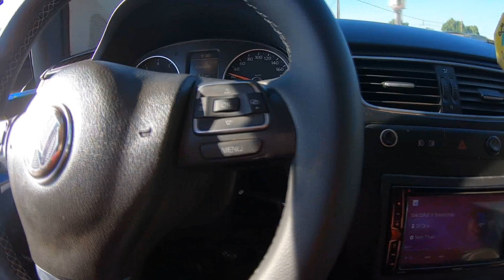FUI TRABALHAR NO FOX - MÓDULOS DO G2 MÓVEL CHEGARAM- G2 FILMS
Salve fiotes,se liga no som do fox,coloquei músicas com grave,e os módulos do G2 móvel chegou,agora vem lapada forte!
G2 move está exibido!